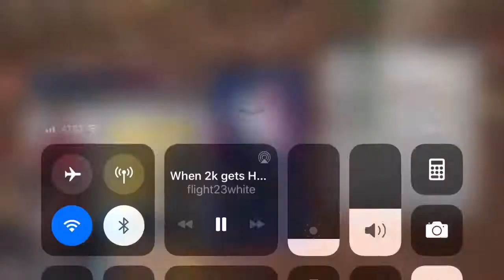FlightReacts Rage Compilation!😂😂(Breaking Controllers)